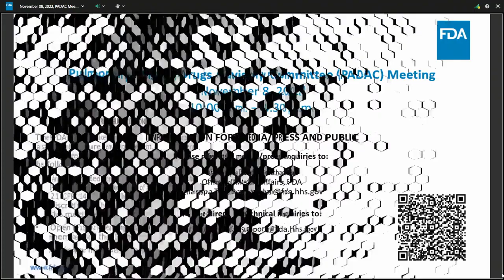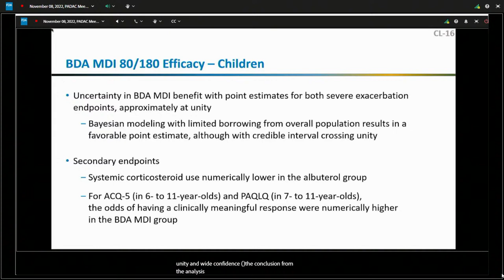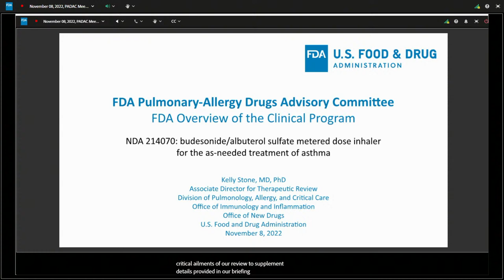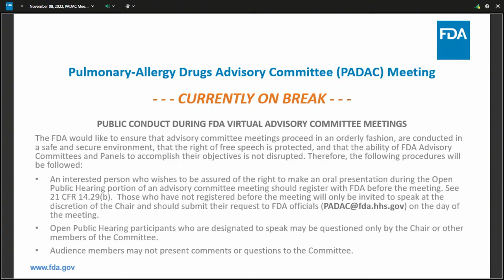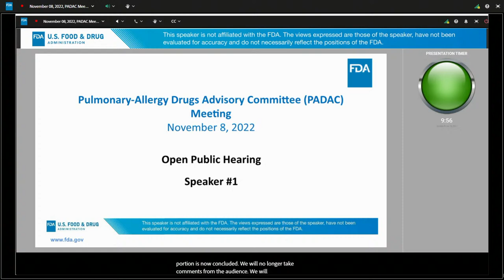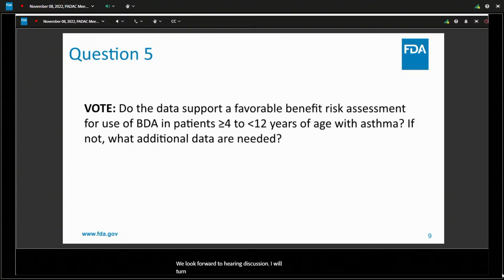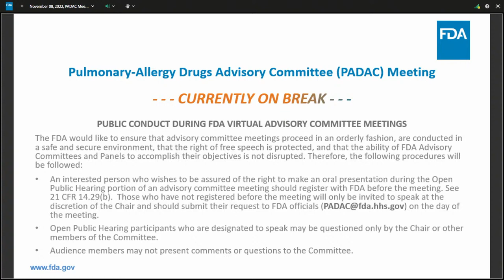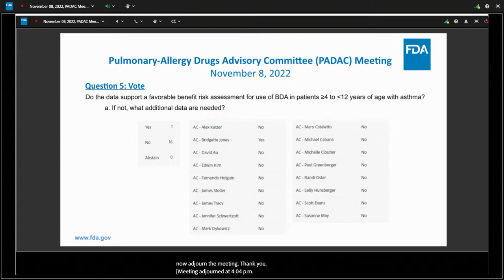November 8, 2022 Meeting of the Pulmonary-Allergy Drugs Advisory Committee (PADAC)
The committee will discuss the new drug application 214070, for a fixed dose combination of budesonide and albuterol sulfate metered dose inhaler, submitted by AstraZeneca and Bond Avillion 2 Development LP. The proposed indication is as-needed treatment or prevention of bronchoconstriction and for the prevention of exacerbations in patients with asthma 4 years of age and older.